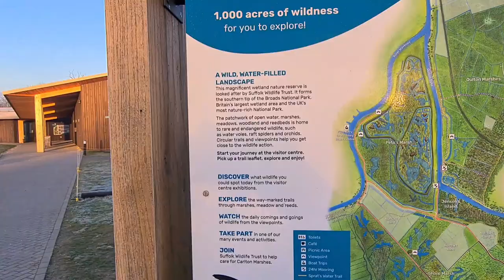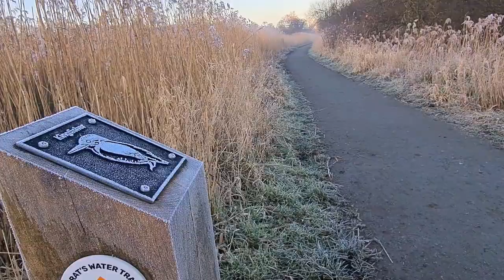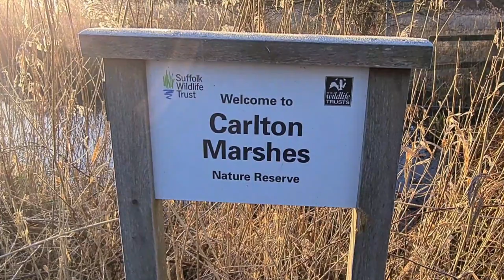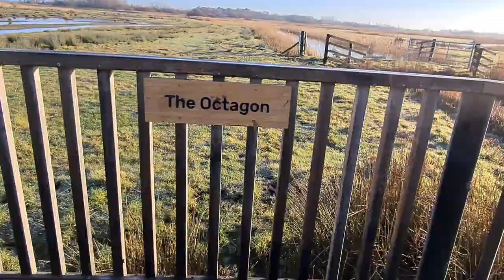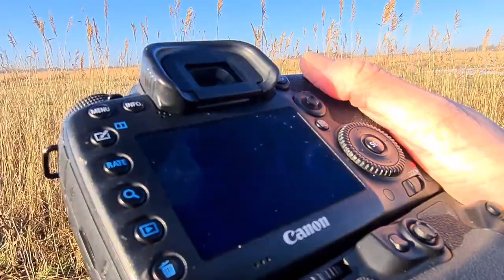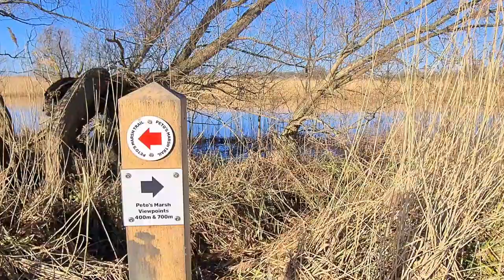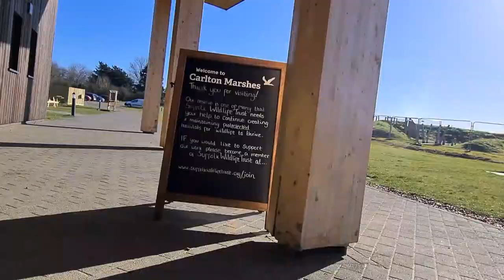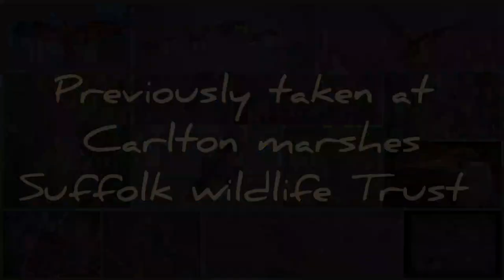Exploring Carlton Marshes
Cold frosty morning in Suffolk.

I've taken this video to show my local nature reserve Carlton Marshes Suffolk Wildlife Trust.

I have been coming here for many years now and this location is why I've  started to take up wildlife photography.

I hoping I will be able to take more videos at carlton marshes to show you the changes throughout the seasons. Also, will show you the amazing wildlife who visits this place year by year and the animals that call this place home.

Once again, this video was taken and edited all on my phone, as you most probably can tell.
If this becomes more regular I'm might invest in some equipment.

Location-
Carlton Marshes Suffolk Wildlife Trust, Burnt Hill Ln, Carlton Colville, Lowestoft, NR33 8HU.

📹video- taken on my Samsung s20+

Musician: @iksonmusic

Musician: Carl Storm

Musician: @iksonmusic

Musician: LiQWYD

Musician: @iksonmusic

Musician: VYEN.